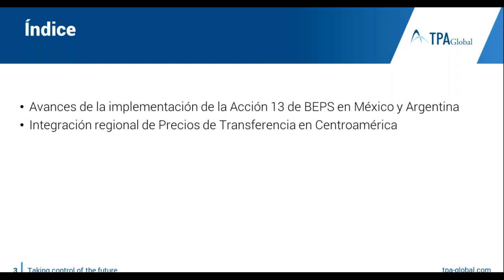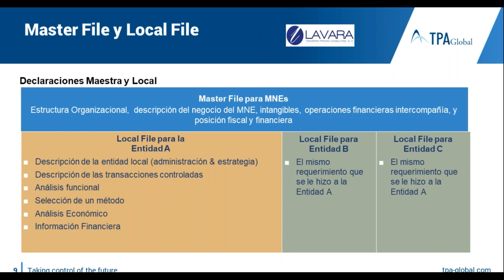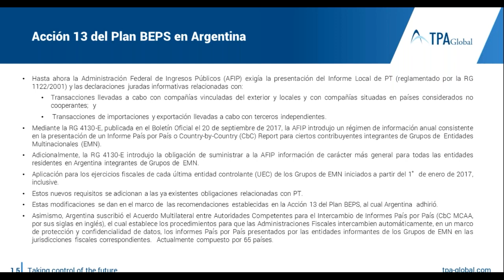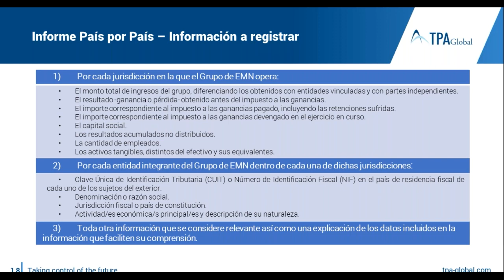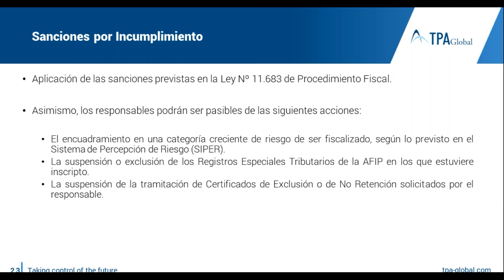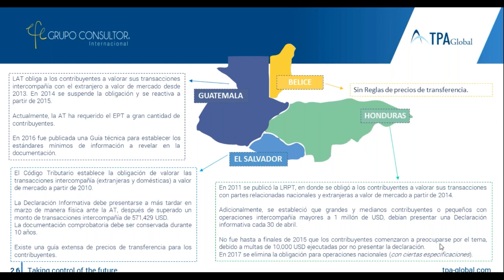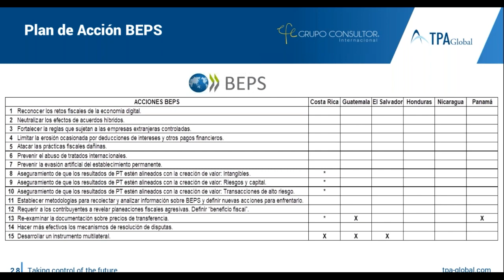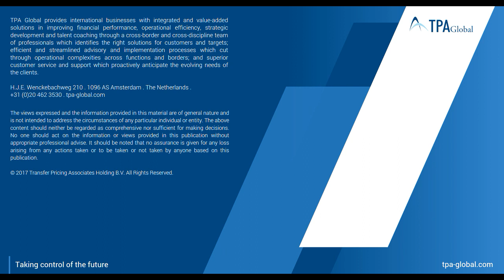Implementación de la Acción 13 de BEPS – Argentina, México y países de Centroamérica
This recording is provided to you in Spanish language.

Whilst many countries around the world have been implementing Action 13 of BEPS, countries in Latin and Central America also continue gradually advancing in the incorporation of the Country by Country report, Master File and Local file in their domestic legislation and therefore assuming the new challenges on transfer pricing documentation recommended by the OECD.

In this context, we would like to invite you to our next webinars where we will discuss with our TPA LATAM Global Alliance Partners as regards the implementation of the Action 13 of BEPS in Argentina, Chile, Colombia, Peru, Uruguay, Mexico and other countries of Central America, the current status and the implications of this TP documentation requirements.

The webinars will consider the following:

- General presentation of the Argentine, Mexican and other Central Amercan countries' transfer pricing legislation incorporated in accordance with Action 13 of BEPS.
- Update of the actions that the mentioned countries have taken after such implementation.
- Implications of these new TP documentation requirements
- The main challenges faced by companies operating in the referred countries.

Speakers

Belisa Severini, Senior Associate,
TPA Global, Argentina

Jorge De la Rosa, TPA Global Member,
Grupo Consultor EFE™, Mexico

Ramon Lavara, TPA Global Alliance Partner
Lavara Transfer Pricing Consulting, S.C., Mexico